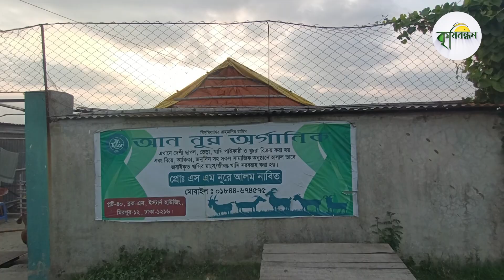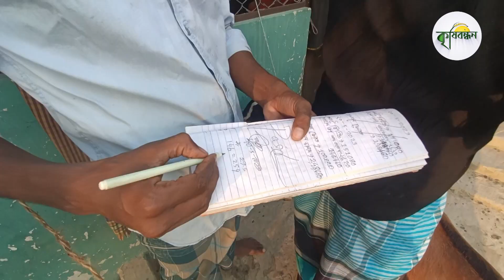কমদামে ছাগল ও ভেড়া কিনুন | আন নূর অর্গানিক ফার্ম | কৃষিন্ধন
কৃষি বন্ধন ইউটিউব চ্যানেলের পক্ষ থেকে সবাইকে জানাই প্রীতি ও শুভেচ্ছা। দর্শক শ্রোতা আজ আপনাদেরকে নিয়ে এসেছি ঢাকার মিরপুর -১২ ইষ্টার্ন হাউজিং এর আন নূর অর্গানিক ফার্মে । এখানে ওজন দিয়ে ছাগল ও ভেড়া বিক্রয় করা হয়। আর লাইক ও শেয়ার করতে ভুলবেন না।

 যোগাযোগের ঠিকানা :
এস এম নূরে আলম নাবিত
ব্লক- এম, ইষ্টার্ণ হাউজিং
মিরপুর -১২
ঢাকা-১২১৬

এই প্রতিবেদনটি কেমন লেগেছে কমেন্ট করে অবশ্যই জানাবেন।

কৃষি বিষয়ক যে কোন প্রতিবেদন তৈরির জন্য আমাদের সাথে যোগাযোগ করুন।

মো: মমিনুর রহমান
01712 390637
কৃষি বন্ধন